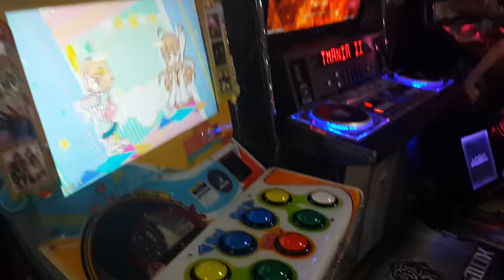사랑과 킹콩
올콤 충분히 가능하지만 급하게 찍느라 재시도 그런거 ㅇ벗다